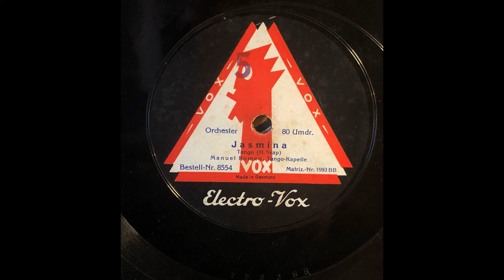Manuel Romeo - Jasmina - Tango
von der Tango Kapelle Manuel Romeo ein Tango von H. Swap, eingespielt im November 1927 auf Vox 8554 mz 1993 BB.
Romeos Tangokapelle wird auf anderen Platten von Vox auch als Kapelle des Eden-Hotels Berlin beworben. Diese Platte ist eine im elektrischen Aufnahmeverfahren hergestellte Produktion wie man dem Labelaufdruck "Electro-Vox" entnehmen kann. Abzuspielen nicht mit den üblichen 78UpM, sondern mit 80 UpM.